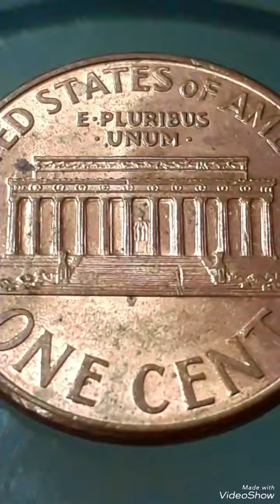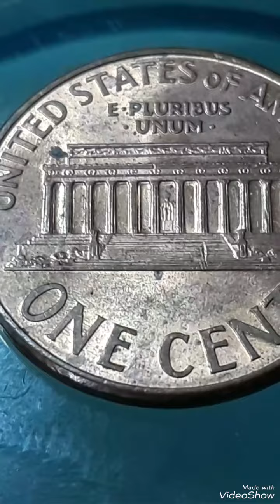Super Error 2000D Lincoln pennies Mint Error That Sold for big Money Found in pocket change!!!